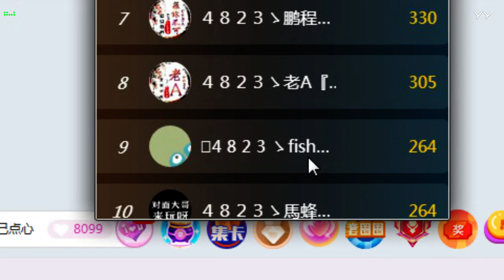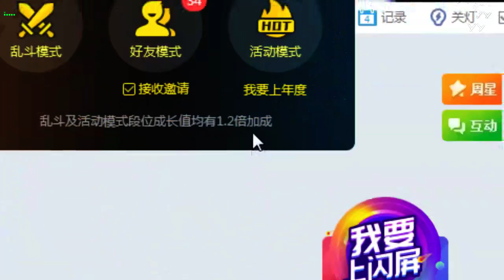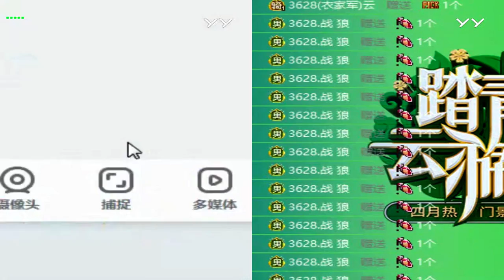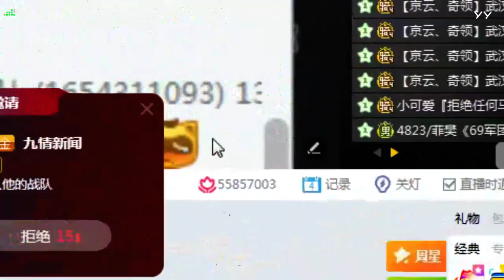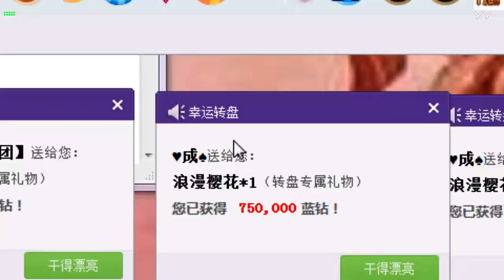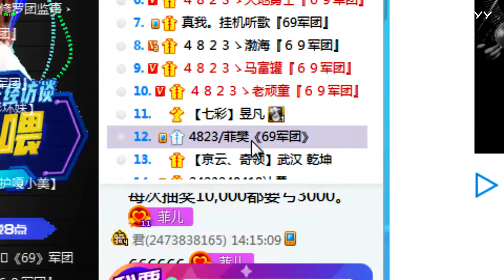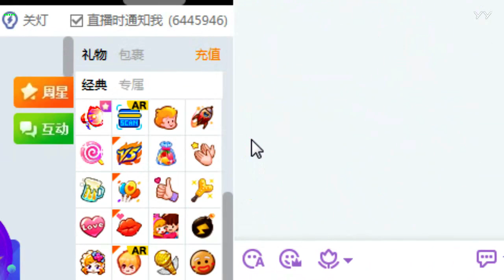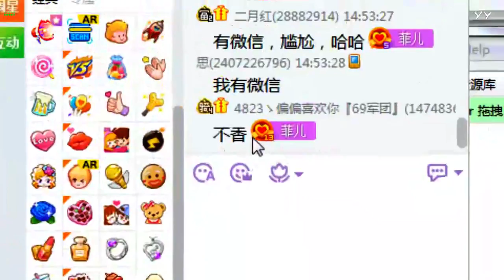20200504中午加播 菲兒全集視頻